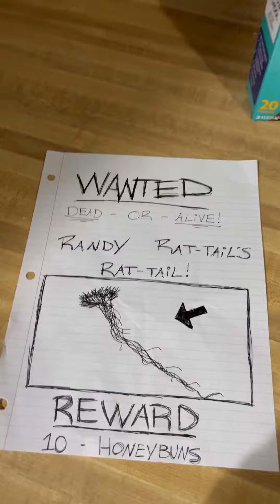Friendliest Inmate Gets Revenge!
Prison stories jail stories. Willie gets revenge.